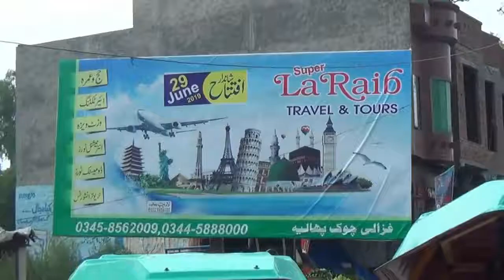Video advertisement for La-Raib Travels